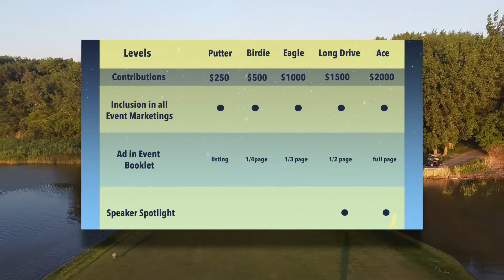Swing for the Stars Golf Outing & Banquet Fundraiser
Take your best swing for $10,000 on Friday, July 9th, at our Inaugural Swing for the Stars Golf Outing at Lost Marsh Golf Course on July 9th. There will be a banquet following the event at City Baptist School.

This outing is intended to raise seeding funding to support City Baptist School and also establish our Excel through Faith initiative, which helps our youth maintain a faith-based education from high school, to college, into their respective careers.

Our golf outing is Texas Scramble format and features various golf performance prizes for individuals, a $400 team prize, AND MORE!

Following the event, there will be a banquet at City Baptist School from 4-5 pm and will feature dinner, a silent auction, a program featuring the City Baptist Students, and more!

Sponsorship packages are available for businesses which include advertising, group ticket admission, and more!

General Admission tickets for the event are available at a limited supply and include silent auction entry, lunch and breakfast, and much more. Don't golf? No problem. Banquet-only tickets are only $20! Visit equiptoexceltutors.com to RSVP today!